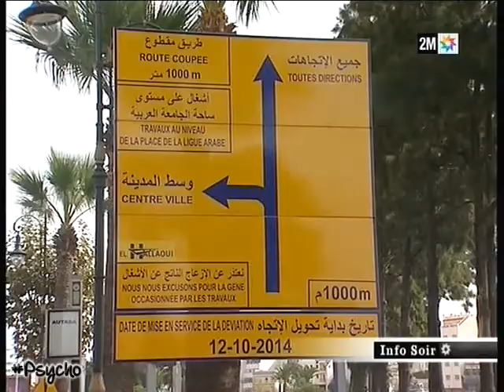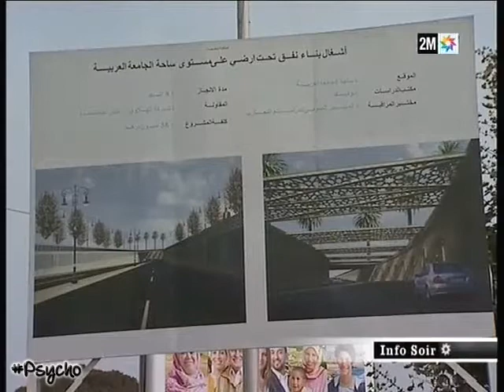Travaux et état de la circulation à Tanger